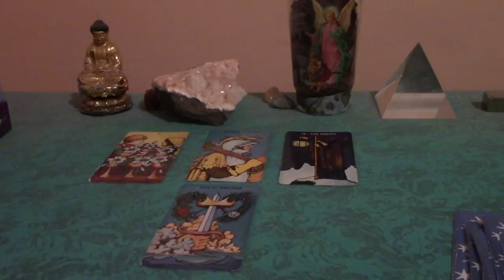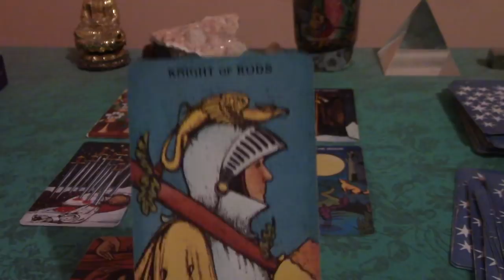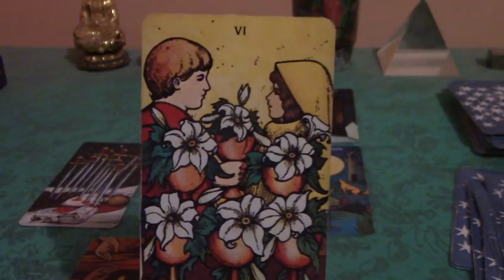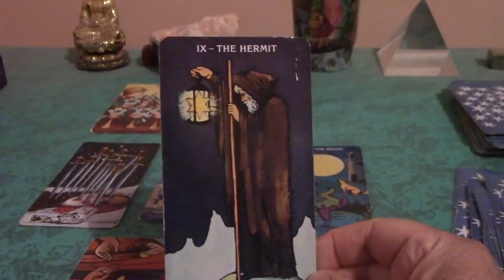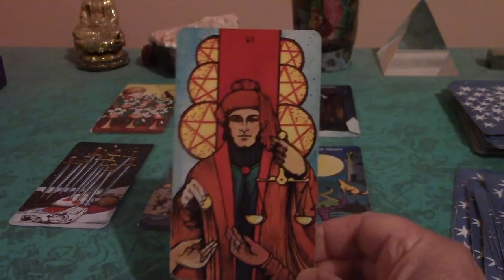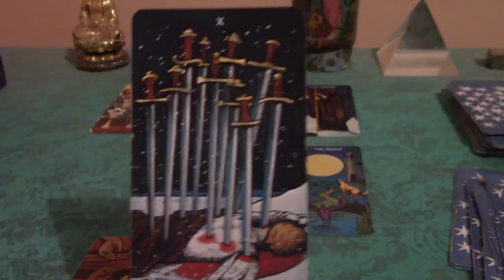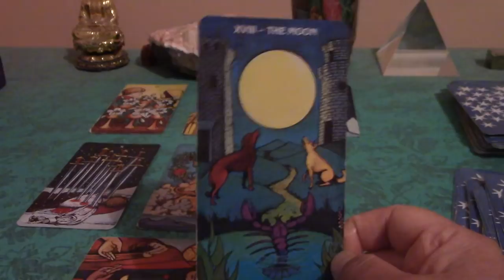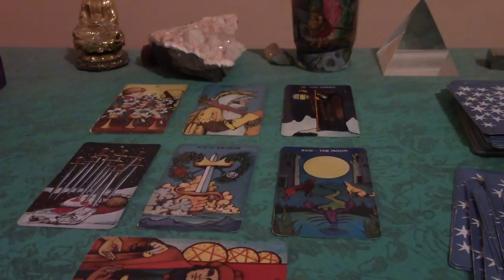Scorpio February 2018 Love Tarot Reading: Seeing the Light